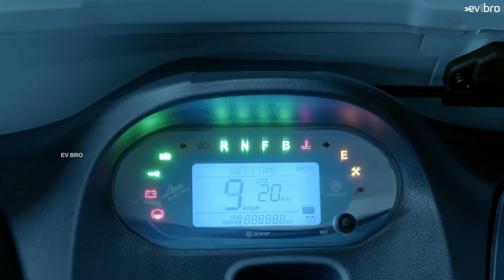Bajaj RE Electric Auto to Launch in India 2023 - EV Bro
Bajaj RE Electric Auto Rickshaw Specifications, Price, Launch Date in 2023.
Indias Best auto rickshaw manufacturer Bajaj to Launch RE Electric Auto in 2023.
Bajaj RE Range - 130 km.